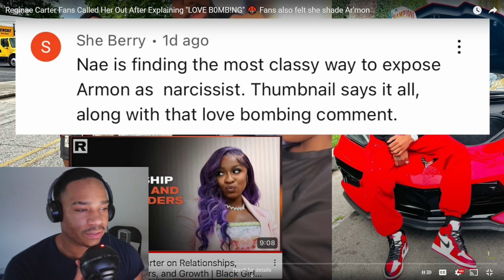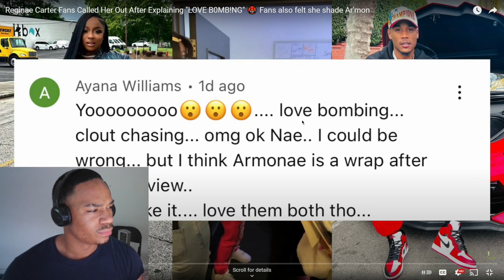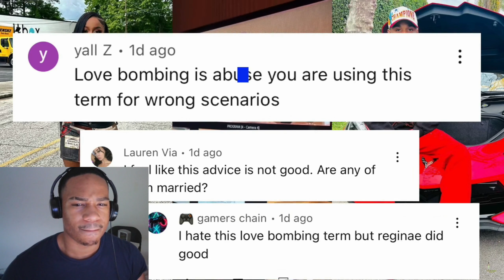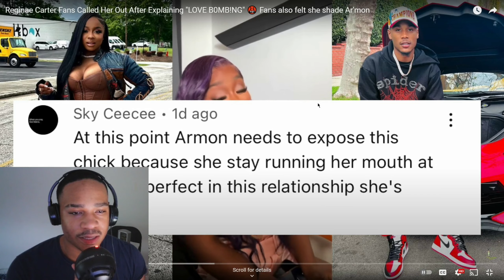Who Hurt Reginae ?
• 🥰Women Who Trys O...